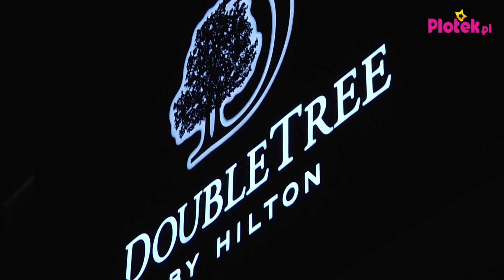Telekamery 2015 w obiektywie Plotka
W hotelu Double Tree by Hilton w Warszawie w poniedziałkowy wieczór odbyła się wielka gala Telekamery 2015. Widzowie mieli za zadanie wybrać najlepsze osobowości telewizyjne. Zobaczcie gwiazdy, które przybyły na imprezę.